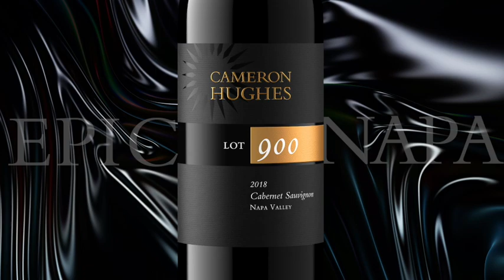Cameron Hughes Lot 900 2018 Napa Valley Cabernet Sauvignon Release Movie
Our annual centennial Cabernet Sauvignon - the best release of the  year!

Lot 900 pours deep and dark in the glass with notes of black fruit, tart cherry, and baking spice on the nose. On the palate, black currant, Santa Rosa plum, and creme de cassis give way to a dusty minerality and a powerful, lengthy finish. This is an incredible standalone wine, but will also pair beautifully with anything you choose to put on your holiday table this season.

This wine is sourced from one of the most pedigreed estates in the Napa Valley, with a list of accolades a mile long and a consistent history of scores from the Wine Spectator, Wine Enthusiast, and James Suckling in the mid to high 90s. A blend from multiple vineyards across the valley with both mountain and valley fruit, Lot 900 is nothing short of a Cab-lovers dream: massively structured, perfectly delineated fruit, and a velvety tannic backbone. Under its original label, Lot 900 sells for well over $100/bottle, a screaming deal at just $35 under our program. Our last black label Cabernet for 2022, so you'll want to scoop it up quickly.

Video has no sound and shows Cameron Hughes Lot 900 2018 Napa Valley Cabernet Sauvignon wine bottle in the foreground with "Epic Napa" text surrounding it. A shiny black liquid pattern ripples in the background.